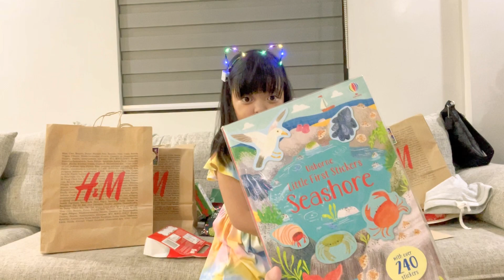LUNA opens her CHRISTMAS presents :)